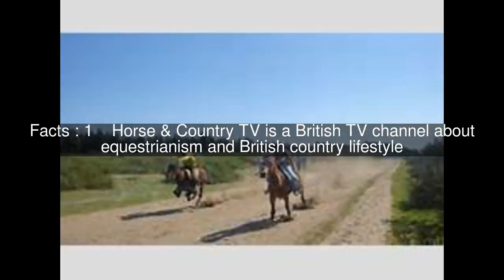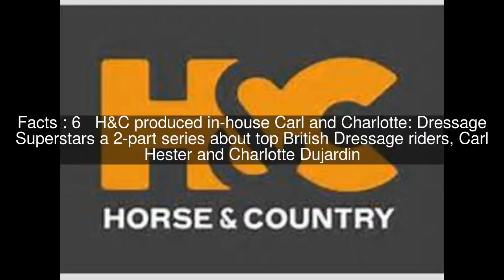Horse & Country TV Top #7 Facts